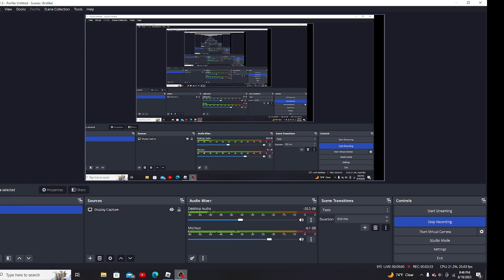KEV GOT EXPOSED PT 2